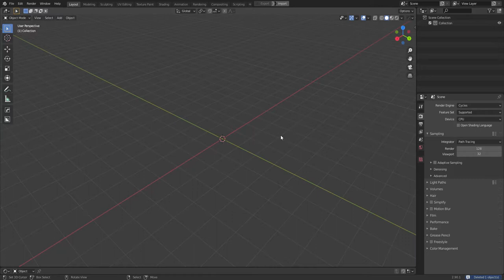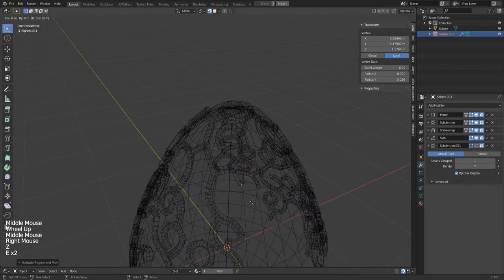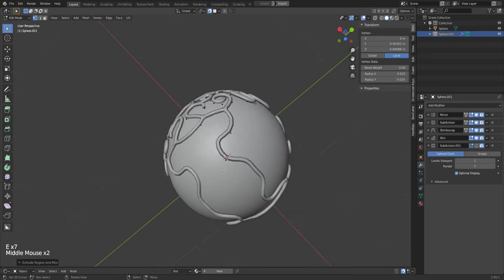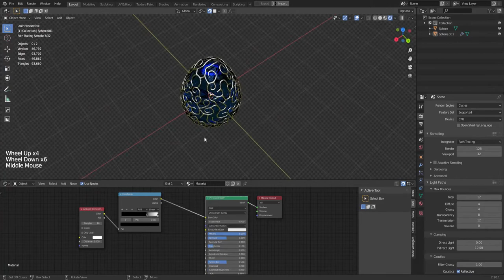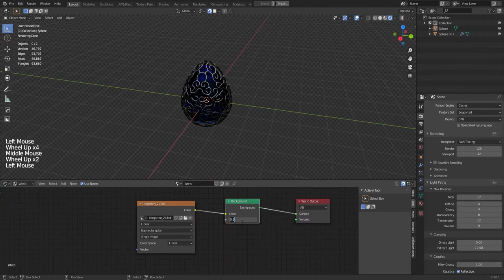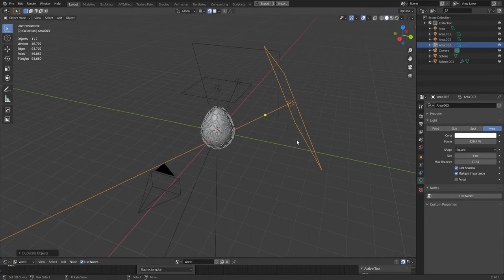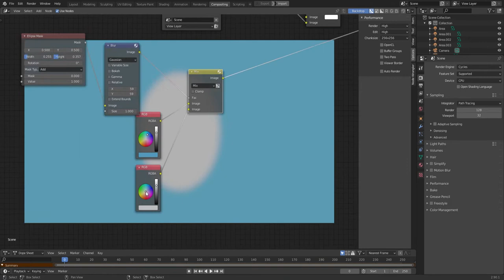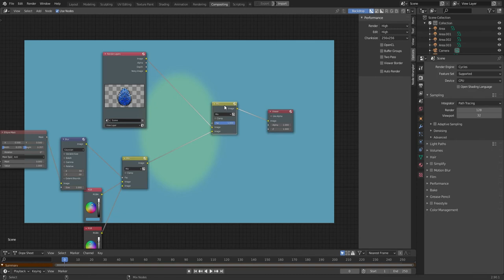Modelling Egg With Ornament Details in Blender (EASY)